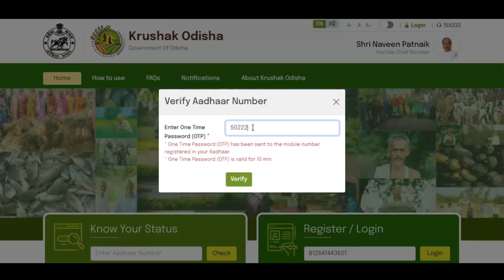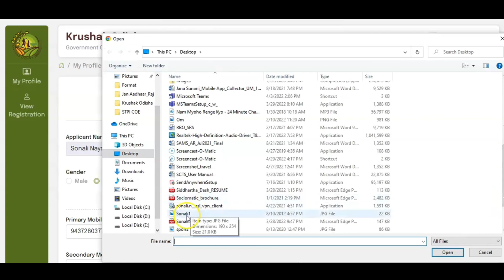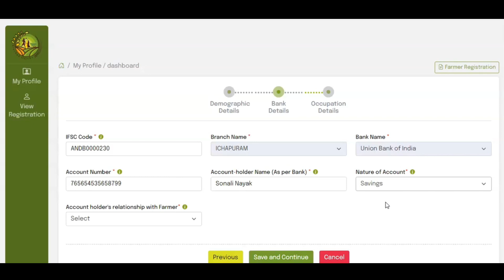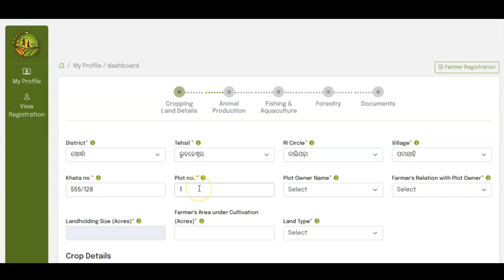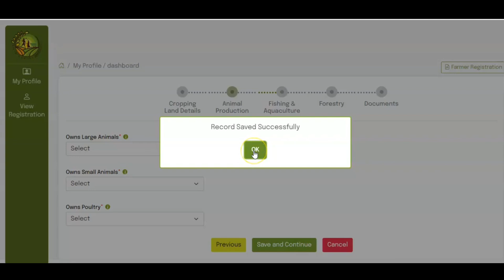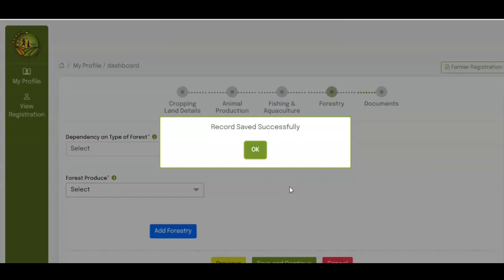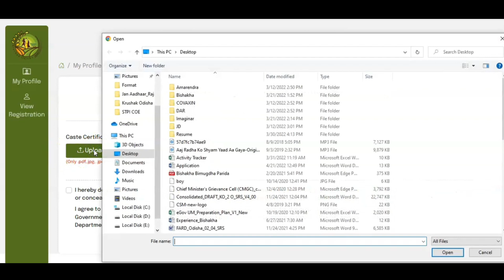How to Apply Krushak odisha Portal Online | Krushak odisha online apply 2022